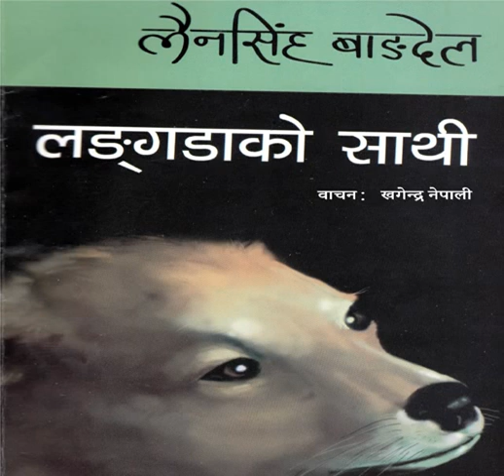03 लंगडाको साथी खण्ड ३